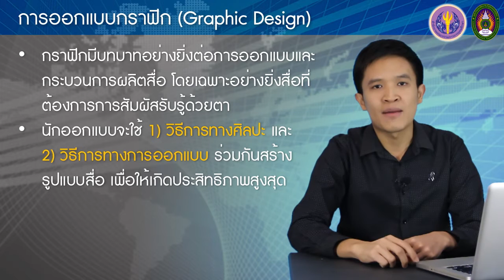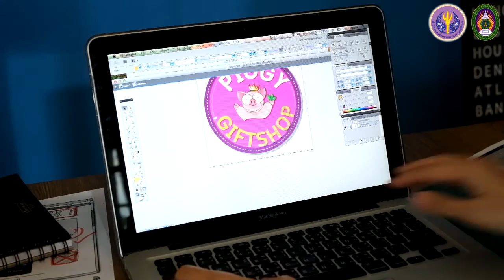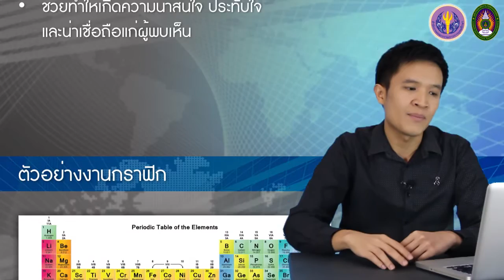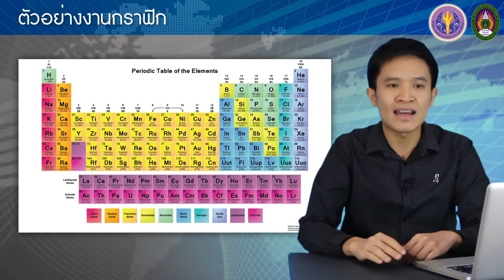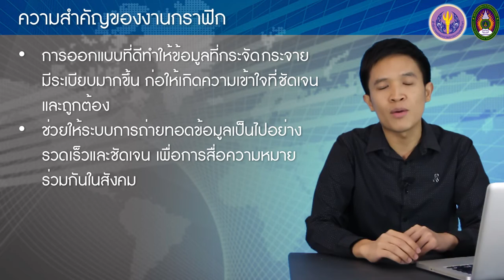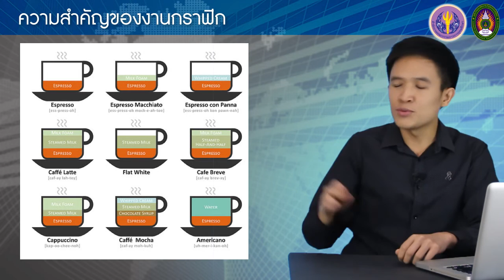2-1 คอมพิวเตอร์กราฟิก: การออกแบบกราฟิก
2-1 คอมพิวเตอร์กราฟิก: การออกแบบกราฟิก